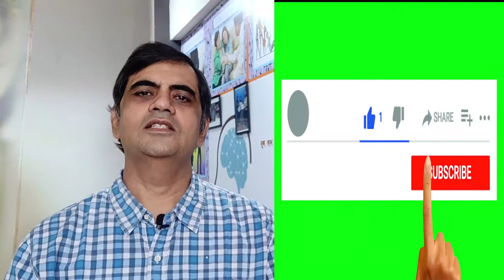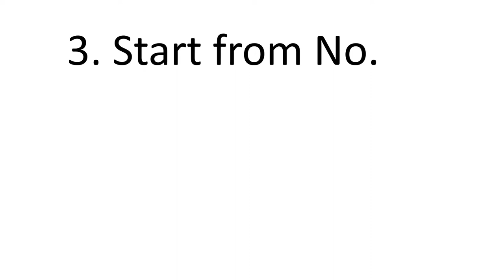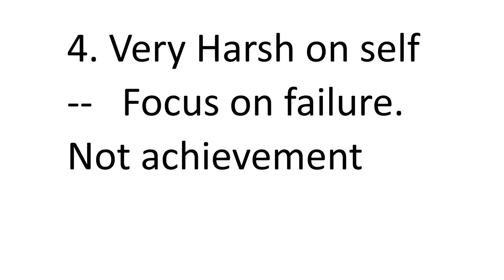Five Ways to start loving Yourself. खुद से प्यार करने के पांच तरीके. How to Remove Negativity?